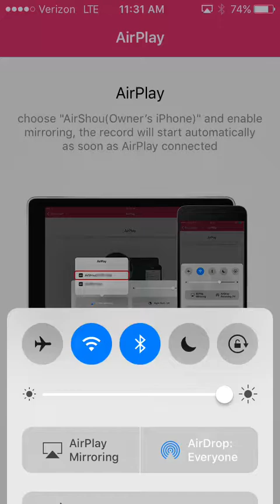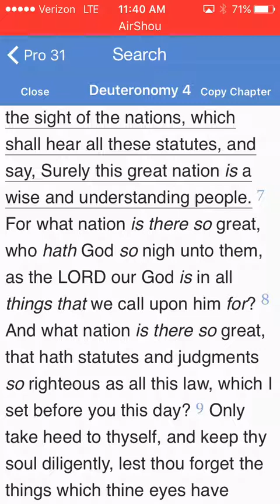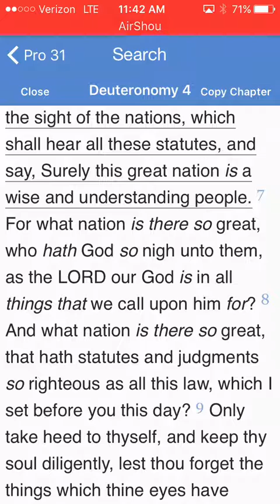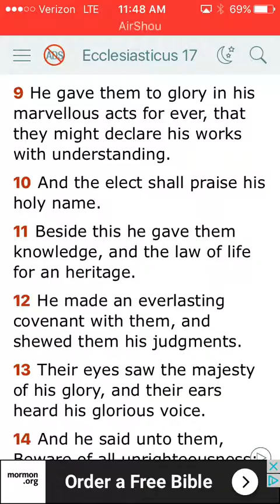Our Wisdom In The Sight Of The Nations